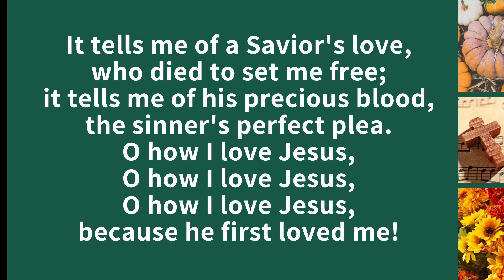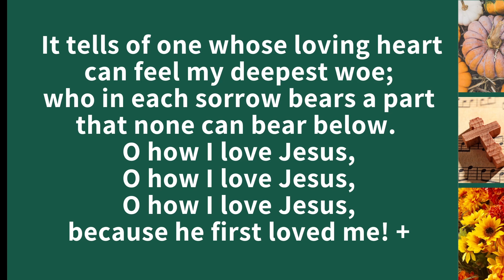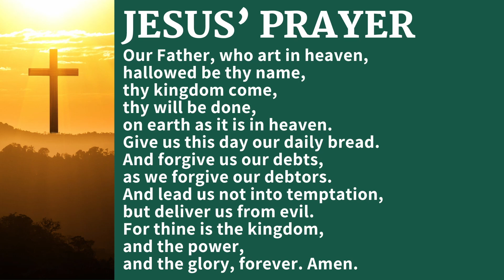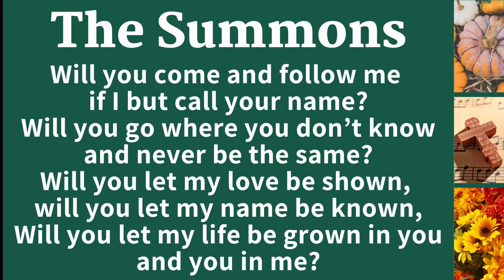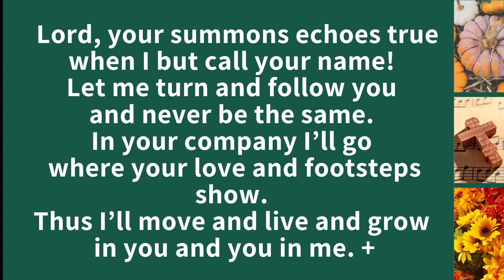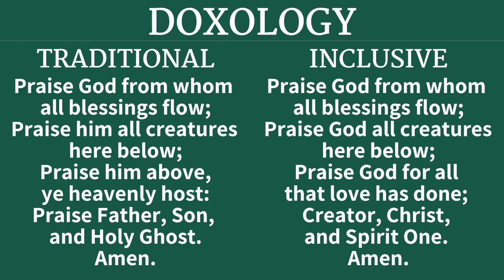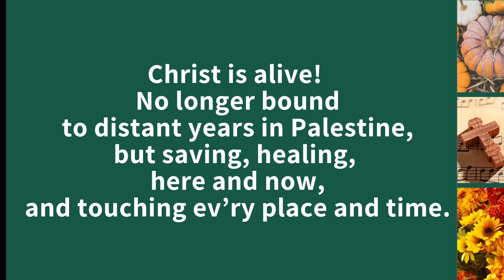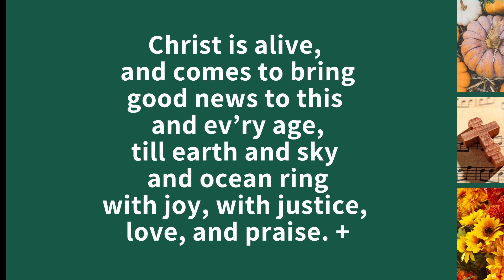October 13, 2024 Worship Live Stream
Welcome to worship with Zion United Church of Christ.  We are so delighted you have joined us to worship our wondrous God.  You are welcome to this ministry where our mission is to serve and enrich our community.

If this ministry has added to your life and faith, please, consider supporting us so we can continue to do God's work.

"Meditation"

"O, How I love Jesus" Fredrick Whitfield. Public Domain. OneLicense #94923

"How Great Thou Art" Stuart Hine. c(1953) CCLI Song #14181

"The Summons" John L. Bell. c(1987) OneLicense #00076

"Christ is Alive" Brian Wren. c(1975) OneLicense #00268

"Andante Alla Breve"

Reprinted/Streamed with Permission Under One License A-739311.

CCLI Copyright #11279663. CCLI Streaming #20328787.